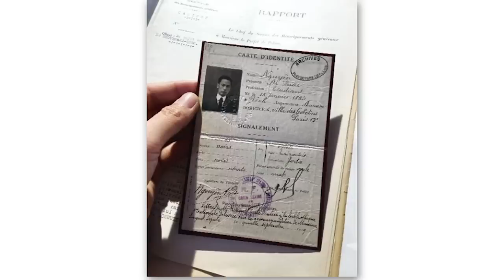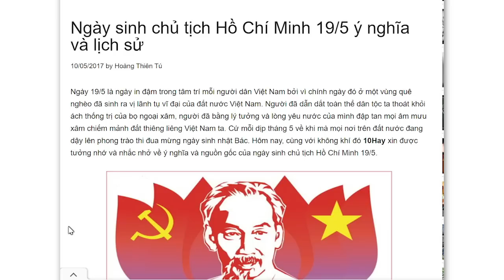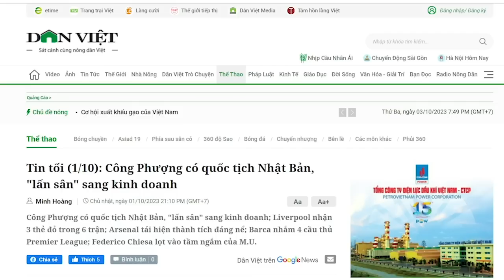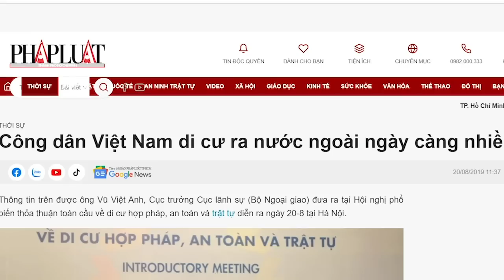Thay vì che đậy, ông Hoàng Chí Bảo lại lột mặt nạ “Bác kính yêu”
Việc lộ bộ mặt dối trá về ngày sinh ông Hồ Chí Minh là do chính Đảng Cộng sản tự gây, ra chứ chẳng có “thế lực thù địch” nào vu cáo cả. Việc lục tìm thẻ căn cước tại Trung Tâm lưu trữ của Sở Cảnh sát Pháp, đã giúp người dân có cơ hội đối chiếu và mặt nạ dối trá bị rớt xuống. Và đó là lý do khiến ông Hoàng Chí Bảo phải thanh minh cho những trò dối trá của ông Hồ Chí Minh và Đảng Cộng sản. Tuy nhiên, lợi bất cập hại.